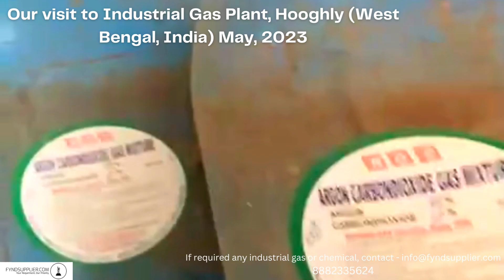Industrial Gas Plant | Chemical Buy & Sale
We supply -
1. Oxygen
2. Nitrogen
3. Argon
4. Acetylene
5. Mixed industrial gas
for medical, metal & other type of industries.

Fyndsupplier is a global network for chemical suppliers & buyers. We can help you in Direct, Easy & Safe chemical procurement.  We have a strong network of chemical buyers & suppliers over 15 countries.